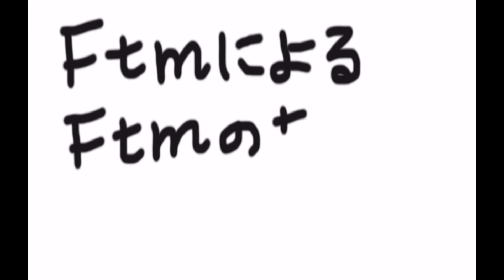FTMのための話(胸オペについて)